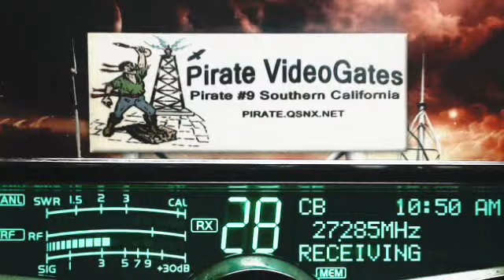351 FL, DrPepper MO, DixiChicken NC, Pirate#9 CA, 504 GA, 220 HighVoltage TN, 161 Detroit MI